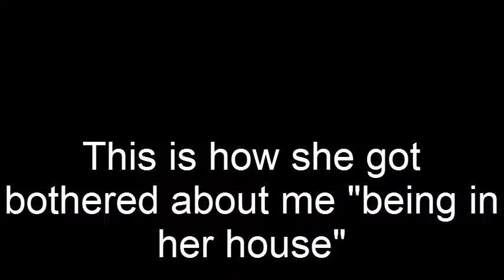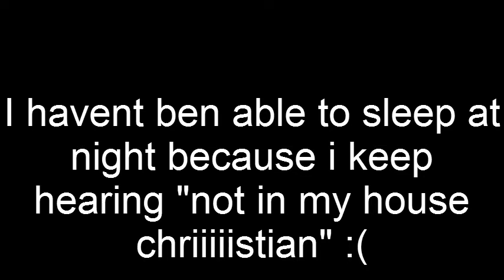Volleyball Scream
she really went there